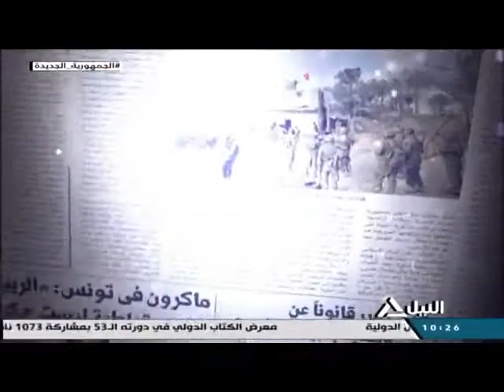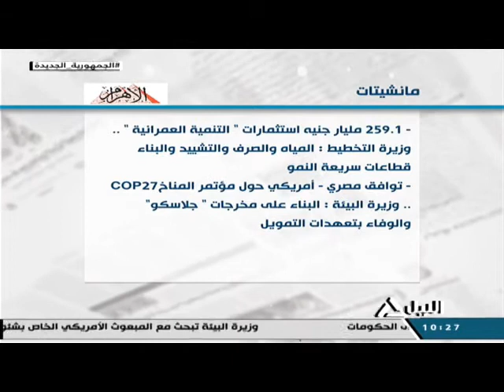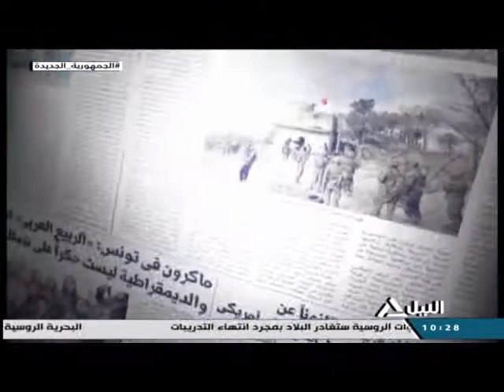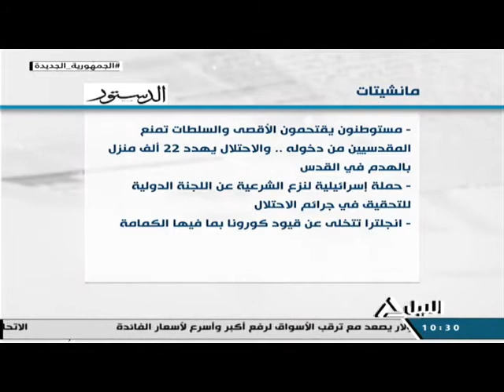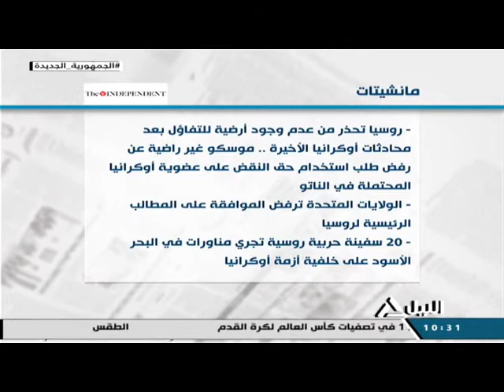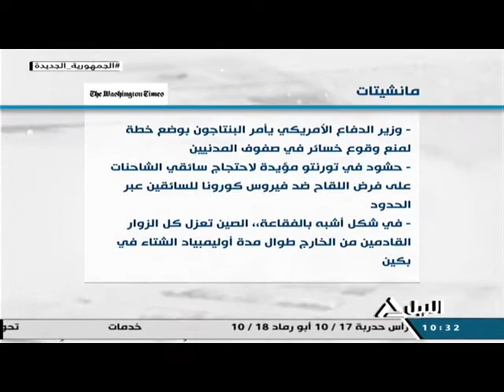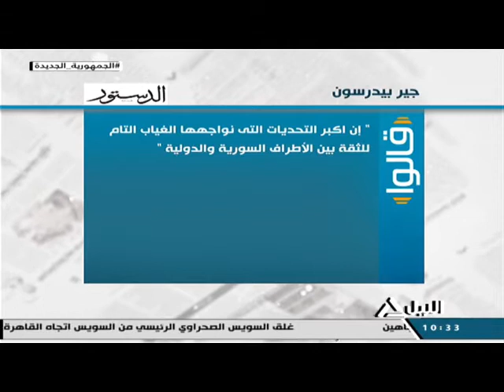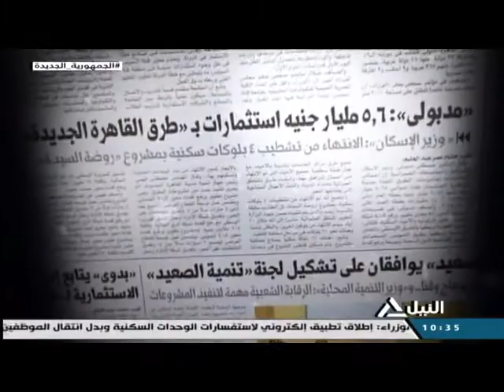جولة الصحافة 28-1-2022